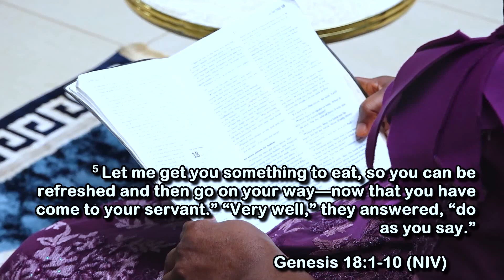MAXIMIZING YOUR LEISURE - Revd. Chris Oyelude | 25-06-2023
A ministration by Revd. Chris Oyelude on how to maximize leisure, as most Bowen University students go home for the summer break. Watch and be blessed.